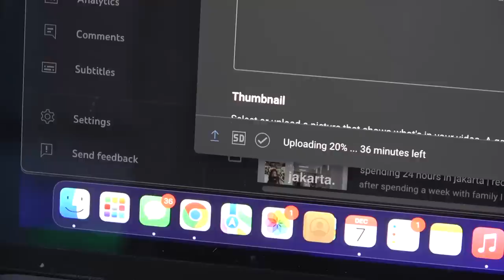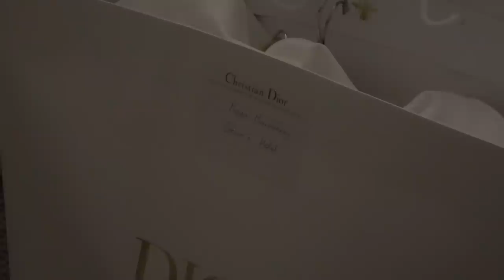vlogmas ep.2 | london in december ! art exhibits, going out & catching up with friends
there's something a little magical about london this time of year :') hope you enjoy this ep of vlogmas it felt so lovely to be back and catching up with some of my fav people 🫶🏼 kisses !!

subs: 458k lovely people xx